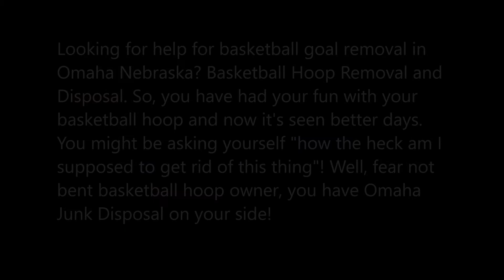Basketball Goal Removal Basketball Hoop Disposal in Omaha NE | Omaha Junk Disposal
Looking for help for basketball goal removal in Omaha Nebraska? Basketball Hoop Removal and Disposal. So, you have had your fun with your basketball hoop and now it's seen better days. You might be asking yourself "how the heck am I supposed to get rid of this thing"! Well, fear not bent basketball hoop owner, you have Omaha Junk Disposal on your side!

OMAHA BASKETBALL GOAL REMOVAL SERVICES
Basketball Hoop Removal and Disposal

We are a locally owned Basketball hoop dumping company and nothing floats are boat more than giving you're old hoop the pounding it needs as we slam it on the ground at the local recycling center after we pick it up to be disposed of! Whether its in a concrete footing or just a rolling weighted down base, we will get it gone!

During our span of over 10 years in business in the local area we have slam dunked over 140 basketball hoops! Have you even dunked that many basketballs on it?!
We will come out, give you the best price you will find, and haul away your old basketball hoop and anything else you can dish off to us to be disposed of!
So just call the ball, give us a call and we will haul it all!!
Providing junk pickup services and junk hauling to Omaha and Council Bluffs Metro area:

THE MANY SERVICES TRASH CAN WILLYS OFFERS
• Same Day Junk Pickup
• House Cleanout Service
• Attic Cleanouts
• Basement Cleanouts
• Garage Cleanouts
• Apartment & Condo Bulky Item Pickup
• Residential Bulky Items Pickup
• Appliance Recycling
• Old Furniture Disposal
• Piano Removal
• Hot Tub Removal & Disposal
• Furnace Removals
• Trash Pickups
• Shed Demo & Removal
• Hoarding House Cleanouts
• Emergency / Off Hours Services
• Property Cleaning Service
• Television Recycling Services
• Spring & Fall Cleanups
• Boat Removal & Disposal
• We Buy Junk Cars
• Eviction Cleanouts
• Foreclosure Cleanouts
• Bank Property Cleanouts
• Dumpster Rental Services
• Corporate Commercial Cleanouts
• Decluttering Services